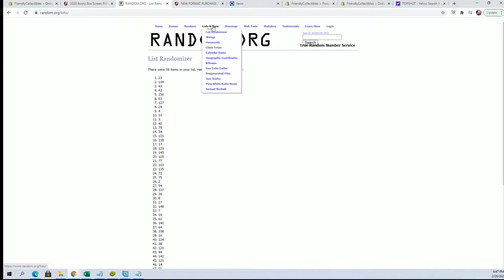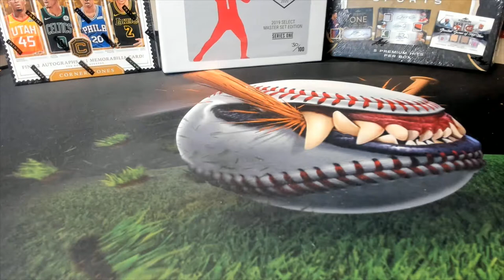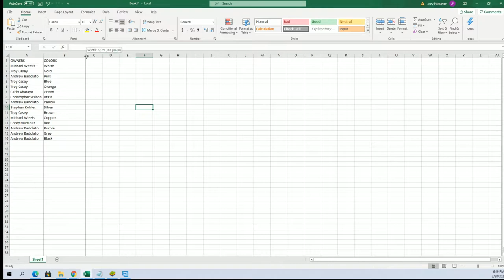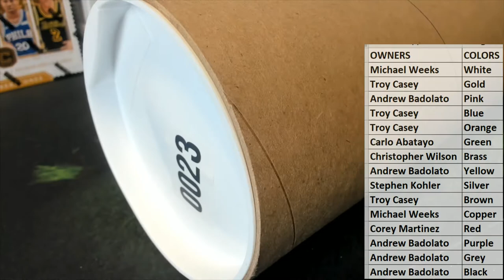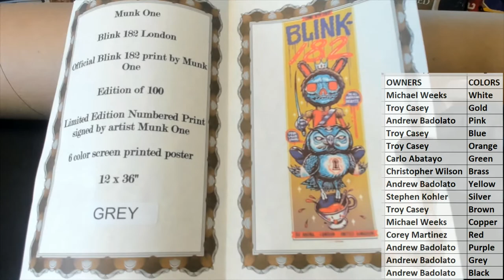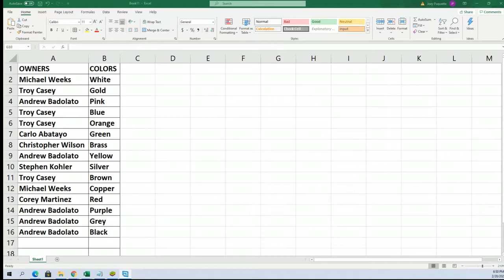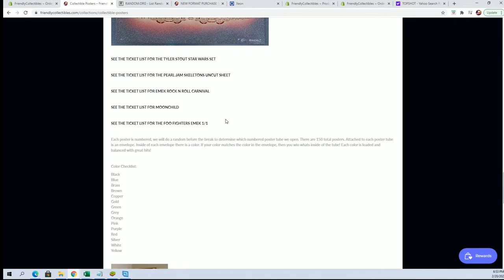2020 Booty Box Screen Print Pop Art Posters ID BBGIGPOST192